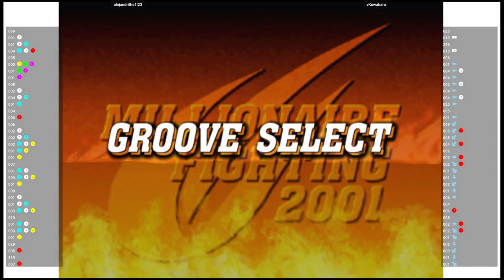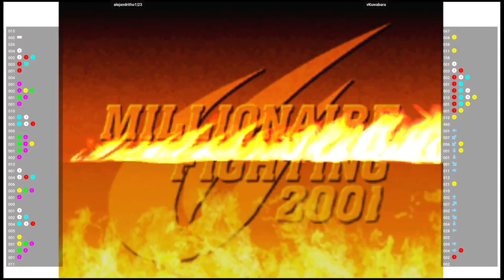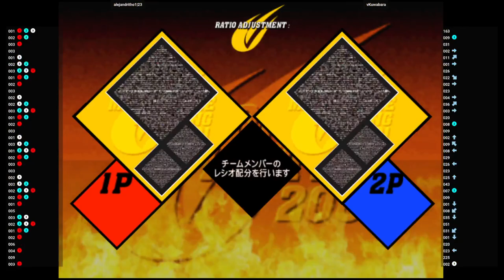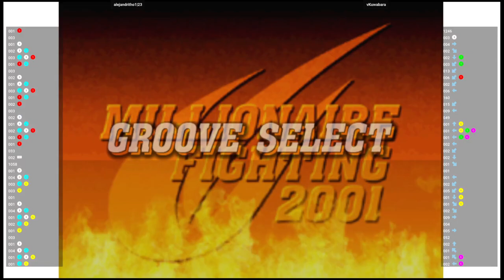CVS2 🕹 alejandritho1|23 🇵🇪 VS vKuwabara 🇧🇷 | Fightcade